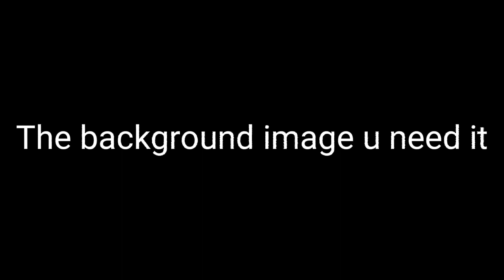Collab with me! [friday night funkin] Eliminate [READ DESCRIPTION]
Hello, this video is a collab video shared between you and me!  I decided to make it just for fun and it's open to infinity!  I will give you some rules that you must abide by when you want to do your part

If you do not know your part, your part is a black background in a video with [your part ] written on it
In some clips your part is intertwined with mine, and the character you should use is one of your main characters or Boyfriend From friday night funkin

!Don't repeat the same character i used which is metal sonic!
You can in case you don't know how to design a character you can take some of my designs bt don't USED THE METAL SONIC

the rules:-

1- Put the hashtag collabtails This will make me see your post!

2-Take some of the wallpapers I prepared for you if you want, they are at the end of the video

3- And the rules are well-known. Do not steal the fatigue of others. Do not use my metal sonic character.   . Do not be arrogant or

eVeN stEaL My IdEA!

And this collab is open forever, so take your time :)

And don't forget this collab for entertainment and fun!

So.. I hope everyone participates bye and good luck